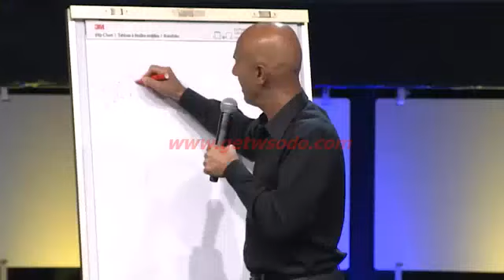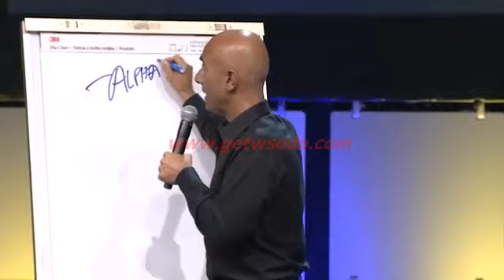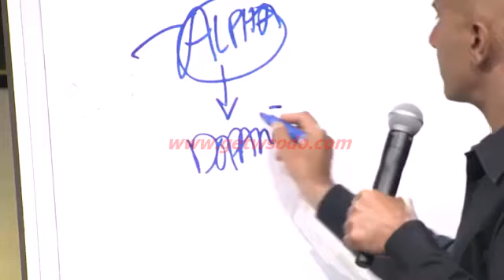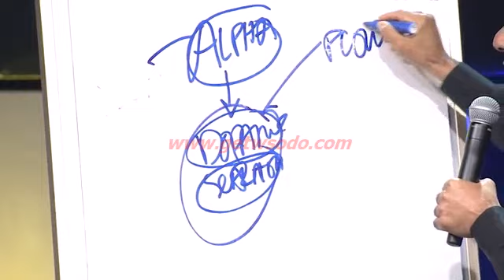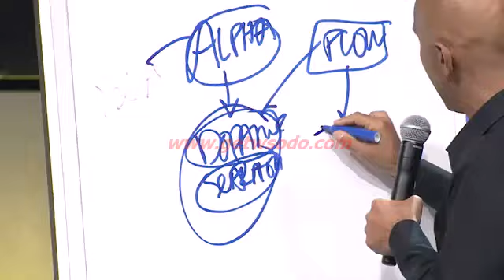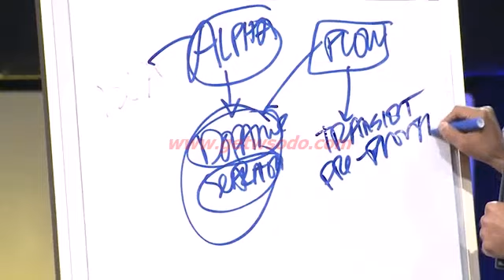Module 3 The 5 Devotions of Leaders Without Titles 8211; Part 1 mdash; Legendary Performer Progra